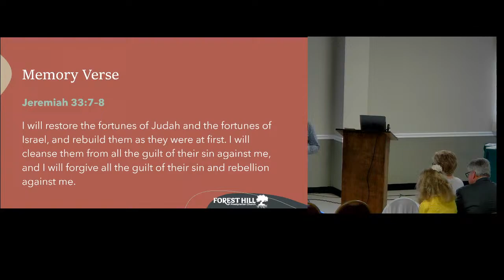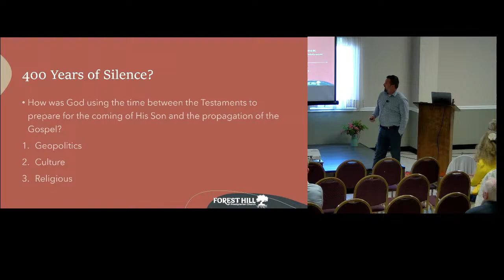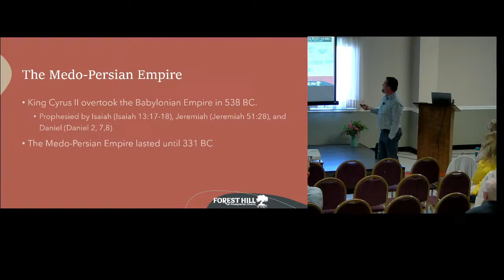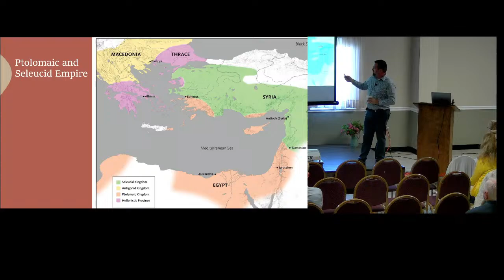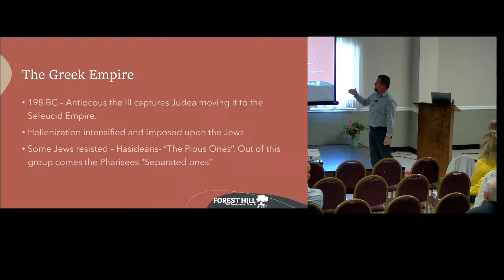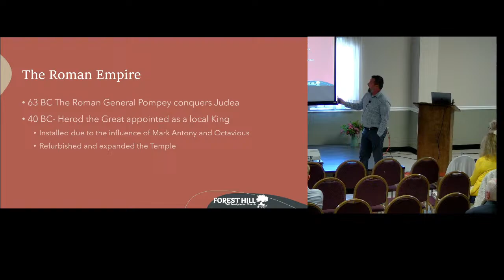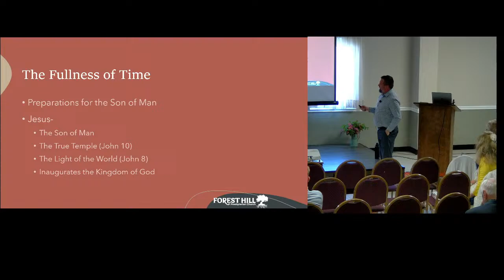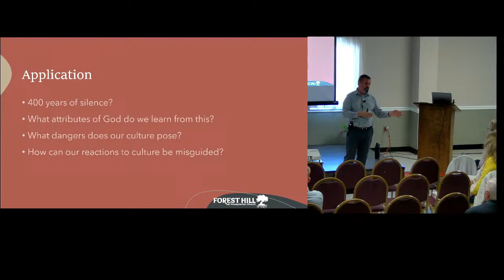FHPC Sunday School- 119 Waiting for the Messiah (Intertestamental Period